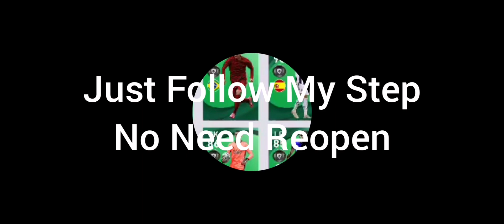How To Get Morata In POTW In Pes 2021 Mobile